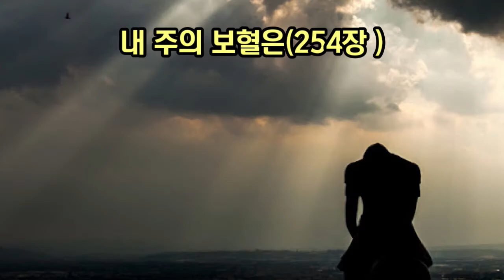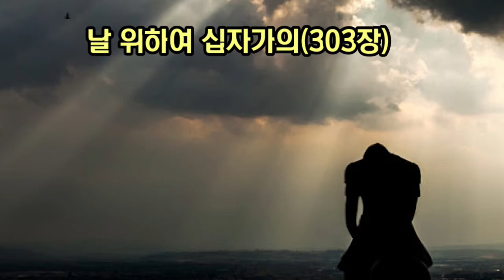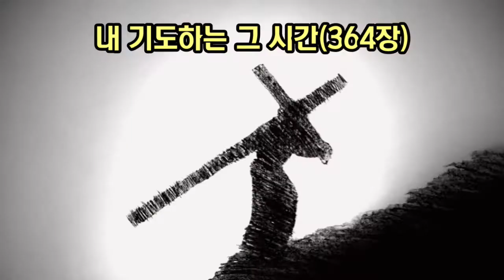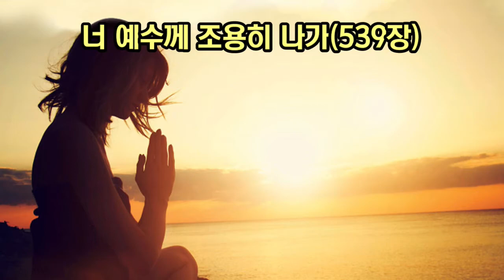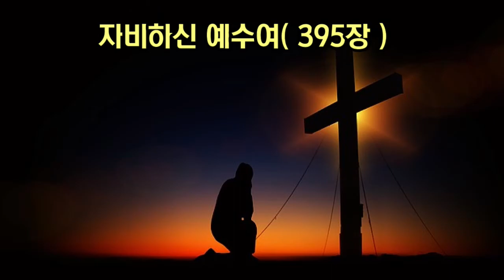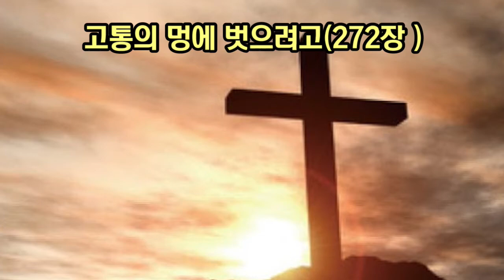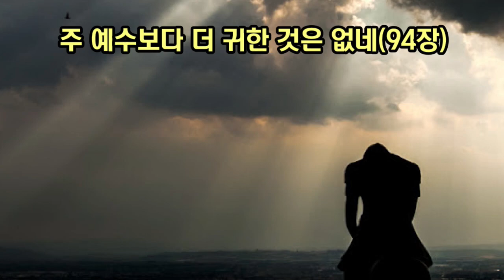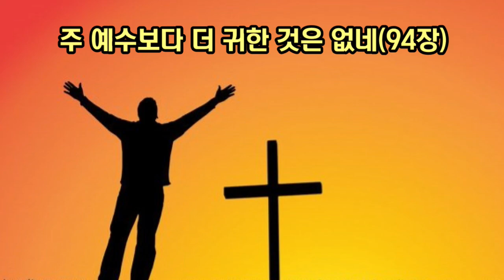60분 기도배경음악(1)-파이프오르갠)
기도할때 힘이 되는 배경음악찬송입니다.
1시간입니다.